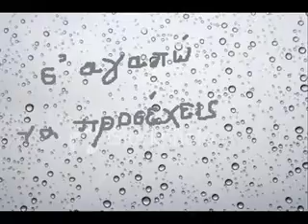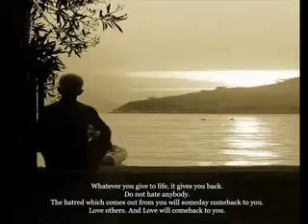Nikos Papazoglou Augoustos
Augoustos